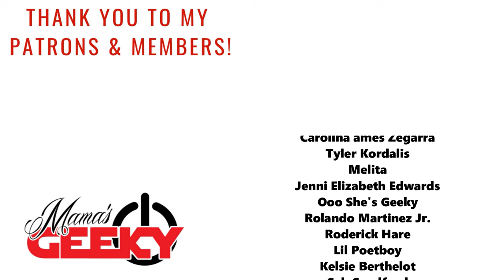The Chosen Season 4 Interview: Yasmine Al-Bustami & Brandon Potter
Yasmine Al-Bustami & Brandon Potter talk all things The Chosen season 4 in this interview, including how they feel about it releasing in theaters, what it is like playing characters that are not in the Bible, and more.